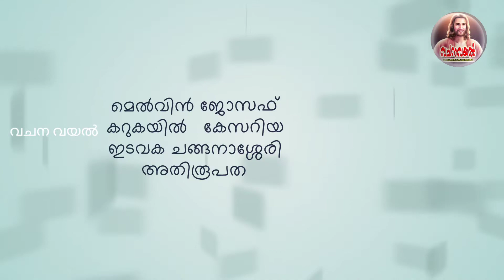1 വചന പാരായണം ഉല്പത്തി 1:1-32 പഴയനിയമം 1